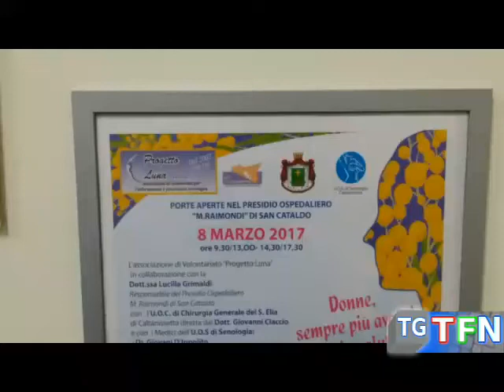8 marzo visite gratuite al seno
L’8 marzo si celebra la donna e la sua salute attraverso la prevenzione . I medici di senologia visitano gratuitamente le donne nissene